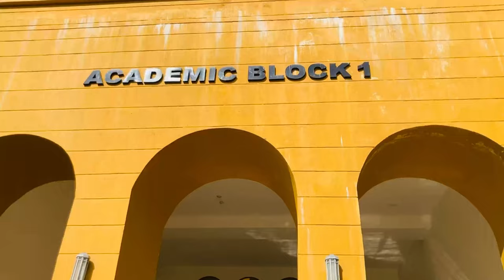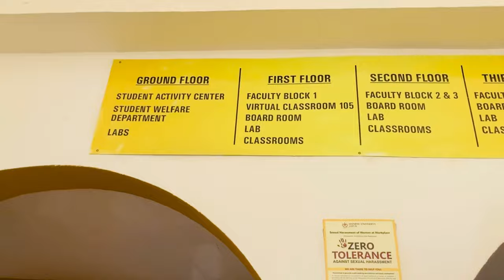CAMPUS TOUR Manipal University Jaipur + QNA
Link to download MYLIVIN app